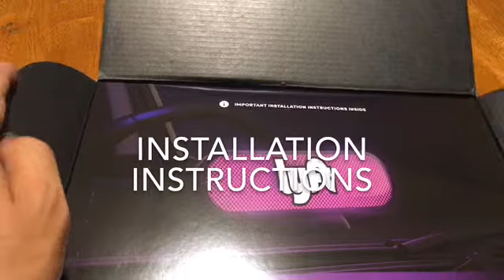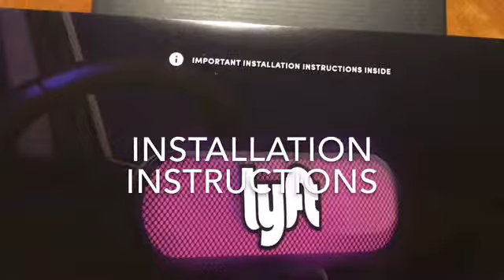Lyft amp unboxing